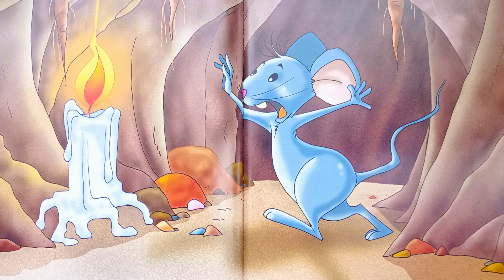Historias alrededor del fogón: "Las apariencias engañan" Latinbooks Internacional.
Esta historia fue encontrada en el tomo 3 de "Las más bellas fábulas que te contarán muchas veces" con adaptaciones de  Alejandra Erbiti.
Esta es la historia de Ramón, un ratoncito explorador. En su primer aventura conoce dos animales. El que a él le pareció amable, hermoso y tranquilo era un gato y al que a él le pareció feo, violento y nervioso, era un gallo.
Al regresar su mamá, con calma de da una gran enseñanza: las apariencias engañan y hay que estar precavidos.